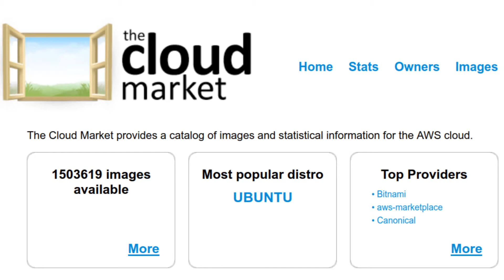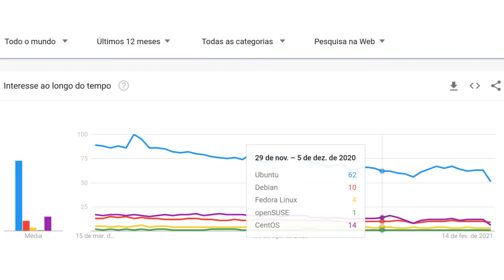Ubuntu é o mais utilizado! Continuará? Canonical estratégica ou aventureira? | Ubuntu Vs Flutter, 2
📥 Pensou em algo?
   Escreva nos comentários e vamos interagir!

✅ Proibida reprodução integral ou de partes deste material sem autorização prévia!
✅ Vídeo produzido com 💟 para aarProTech™.
✅ aarProTech™ é uma marca da família AAR Produções®.

Aviso: todas as marcas e direitos autorais são de seus respectivos proprietários legais e são aqui mencionadas apenas para efeito de propósitos informativos.

Linux®